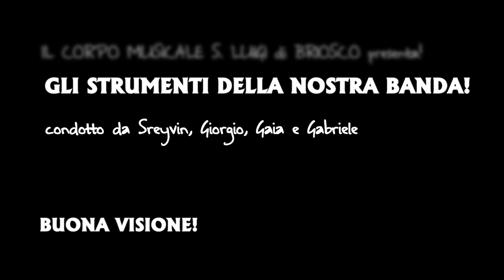Gli strumenti della banda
Presentiamo con questo breve video gli strumenti più comuni che compongono il nostro Corpo musicale S. Luigi di Briosco e in generale quello dei piccoli gruppi bandistici diffusi su tutto il territorio nazionale. L'idea nasce a scopo didattico per far conoscere ai più giovani il fascino storico della realtà bandistica e la ricchezza della musica d'insieme.
Presentano Sreyvin, Giorgio, Gaia e Gabriele.

Banda Briosco è il canale ufficiale del Corpo Musicale S. Luigi di Briosco. Riporta tutte le nostre esibizioni in concerto e non solo. Abbiamo a cuore tutto ciò che riguarda la tradizione bandistica italiana sia in chiave storica che in chiave moderna. E come si diceva un tempo: viva la Banda!